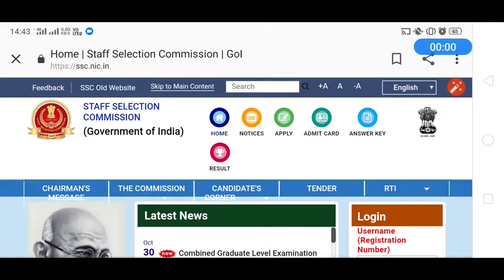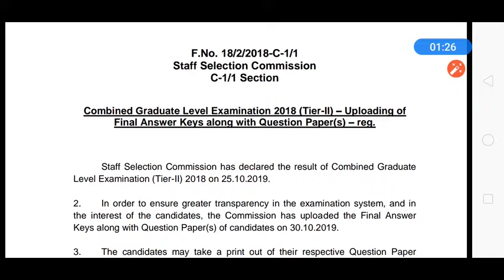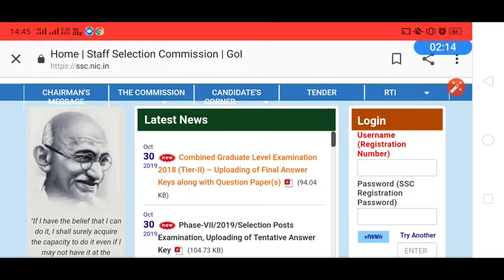SSC Selection Post phase - Vll Examination 2019 Tentative Answer Key Released & CGL Answer Key Out//